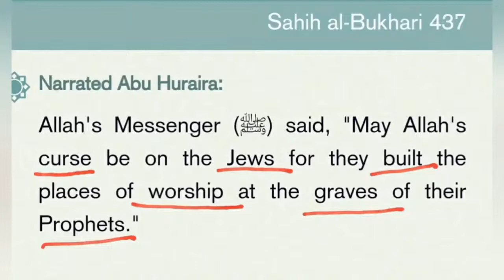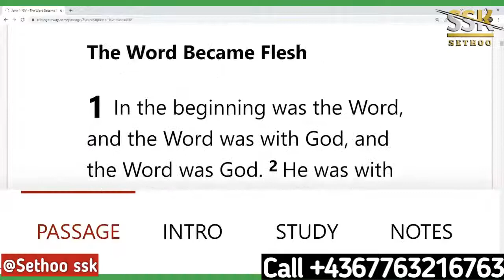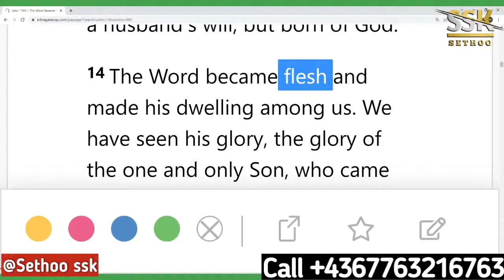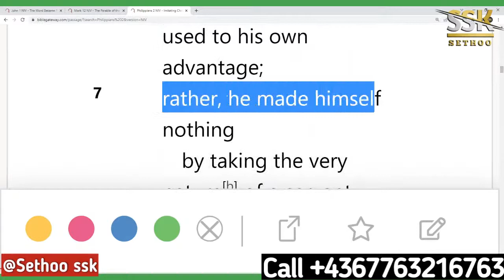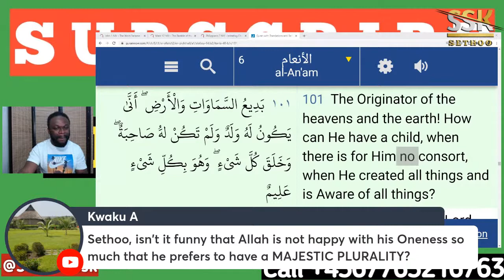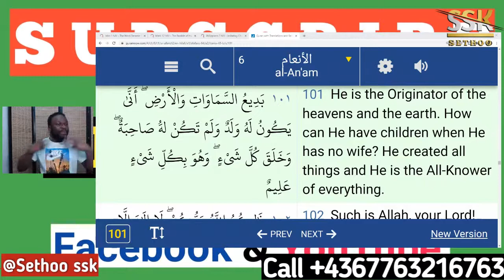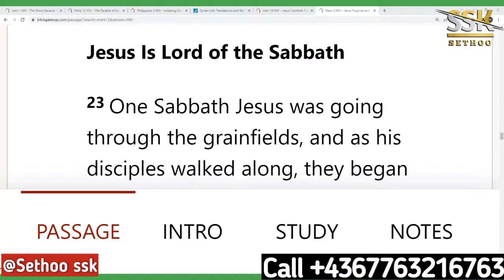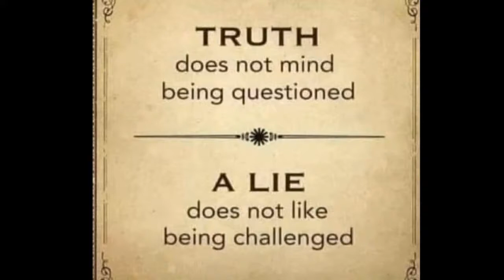How Muslims think about Allah vs How Muslims think about God.